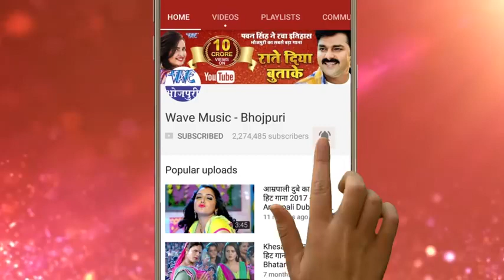Narendra.sk bhojpuri 2018(3)